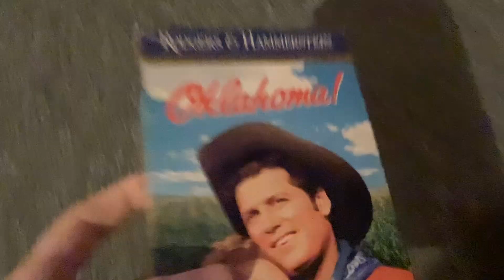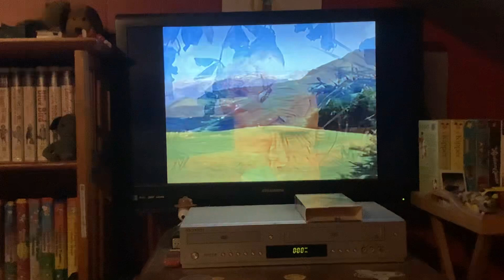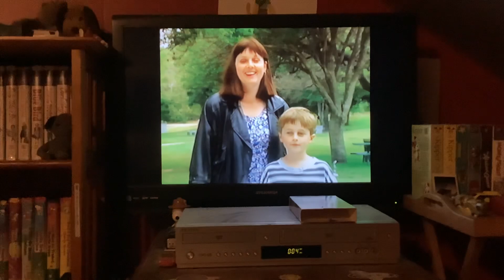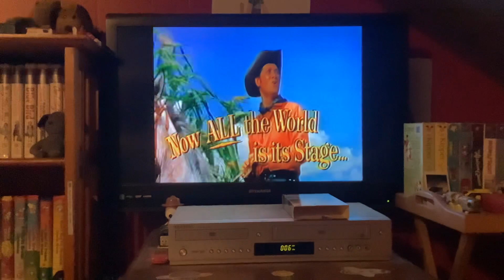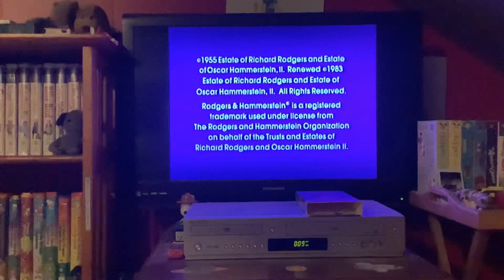Opening To Oklahoma 1994 VHS